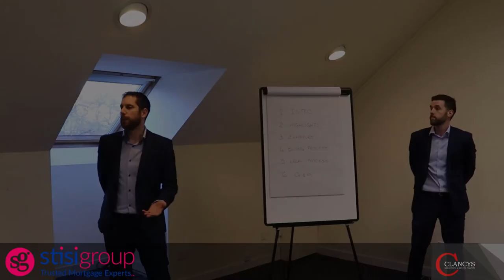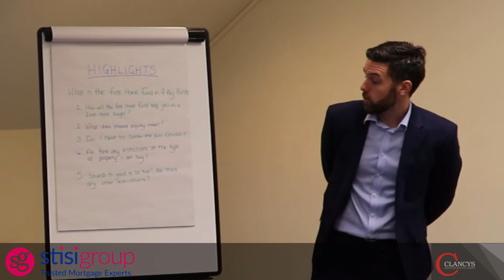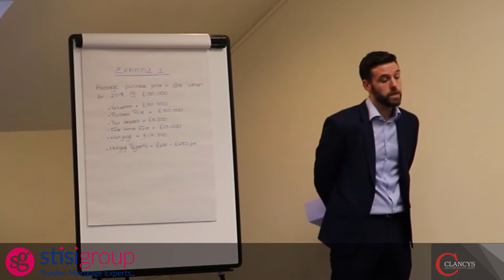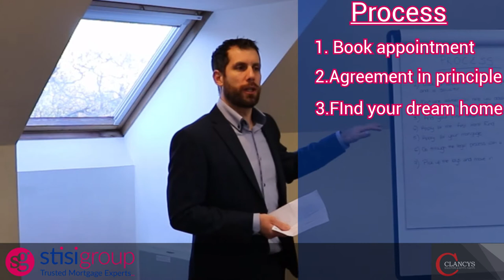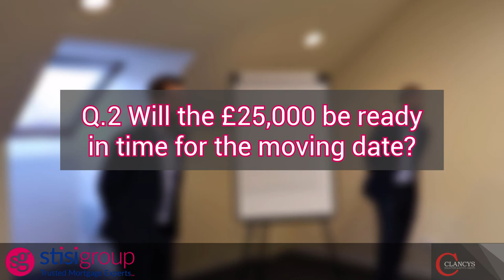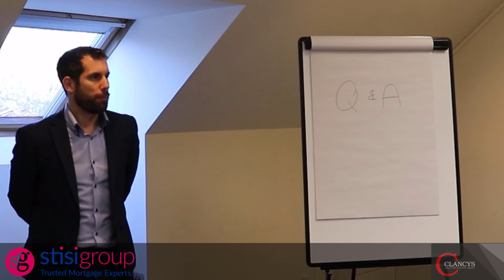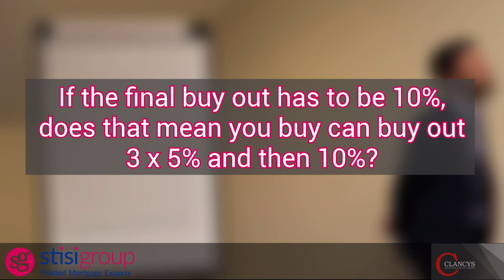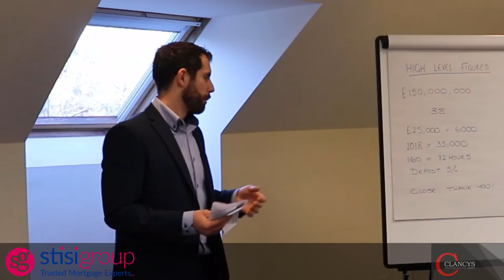How To Get £25,000 From The Government Towards Your House Deposit - First Home Fund Scotland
The First Home Fund aims to help first time buyers with a deposit of £25,000 with no repayments necessary and no interest payable.

Ross Stisi from Stisi Group and Paul Clancy from Clancys Solicitors and Estate Agents present the Scottish Governments First Home Fund to a live audience.

The pot available is limited to £150 million and is aimed directly at the first time buyer market. In return for the help, the Scottish Government will take an equity stake in your property equivalent to the original percentage share.

Also,
*** Checking your credit score with all the major providers and not just Experian or Equifax is essential to obtaining a mortgage.
to sign up for FREE ***